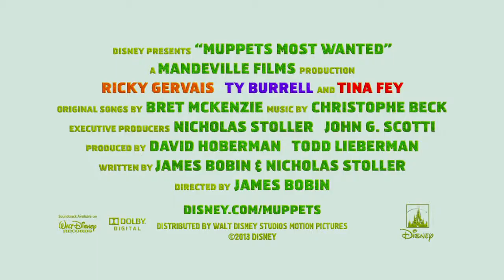Muppets Most Wanted Trailer 2014 Movie Teaser Official HD]